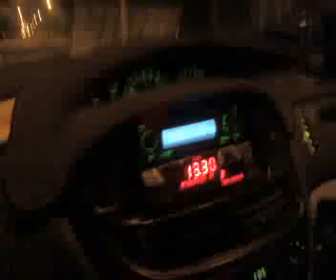bongo taxi driver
taxi driver playing bongo drums while driving